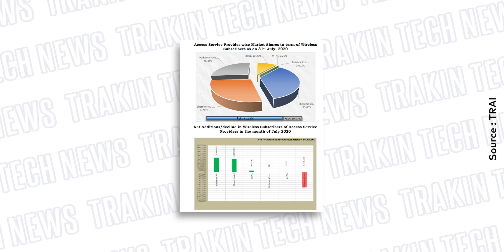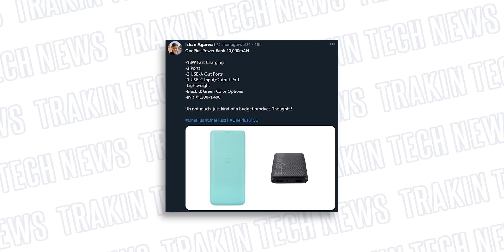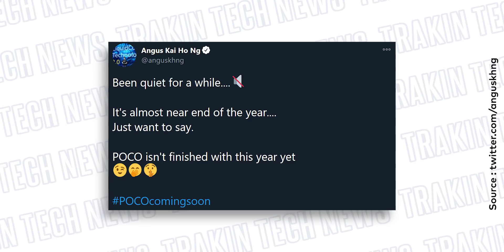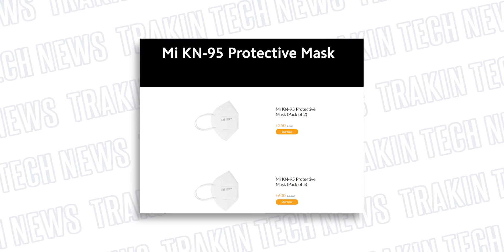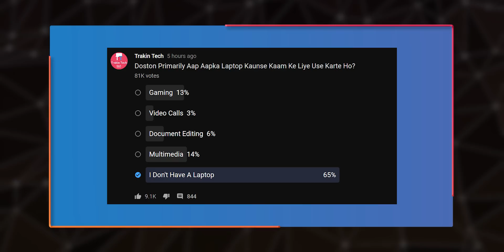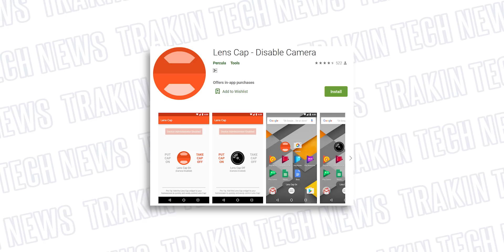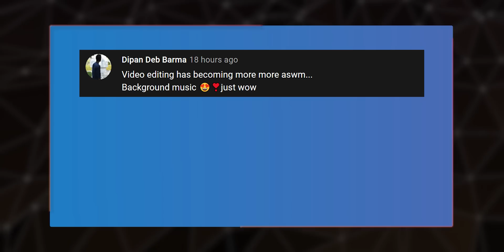realme Q2 Series FULL Details,New POCO Launch Teased,Carl Pei Exits OnePlus,Kirin 9000 AnTuTu#TTN855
Hello Friends Welcome to Tech News No. 855. Today There Are Lots Of Amazing Tech News Lined Up For You. Aaj Ke Tech Me Hain-Call of Duty: Mobile Season 11 Releasing on Oct. 14,New POCO Phone Launch Teased, realme Q2/realme Q2 Pro/realme Q2i Launched, Kirin 9000 Scores 690K+ On AnTuTu And More.

Samsung Galaxy M51
Samsung Galaxy A71
Samsung Galaxy A51
Samsung Galaxy M01s
pTron Bassbuds Lite V2 TWS
pTron Tangent Beats Headphones
Redmi 20000mAh Powerbank

00:00 Jio Became 1st Telco With Over 40 Cr. Subscribers
00:47 vivo V20 Launched In India
01:14 Call of Duty: Mobile Season 11 Releasing on Oct. 14
01:38 OnePlus Co-Founder Carl Pei Exits the Company
02:14 Yahoo Groups To Shut Down From Dec. 15
02:43 OnePlus 18W Power Bank To Launch Tomorrow
03:06 New POCO Phone Launch Teased
03:06 realme Q2, realme Q2 Pro, realme Q2i Launched
04:11 Mi KN-95 Masks Launched In India
04:31 Itel Launches 6 TV Models in India
05:04 Kirin 9000 Scores 690K+ On AnTuTu